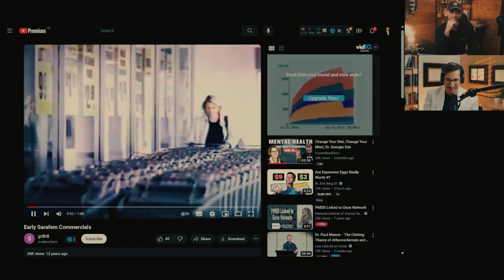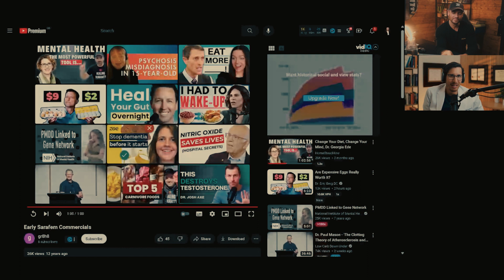Reacting to an early 2000's Drug Commercial and the Psychology used to manipulate the viewer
Dr Josef unpacks why we have a global mental health epidemic, what really goes on at the FDA when approving Big Pharma drugs, reacts to an early 2000s Antidepressant drug commercial and talks about new breakthrough Mental Health interventions taking society by storm.
Dr Josef is a Medical Doctor and a world-renowned board-certified Psychiatrist. Formerly working at the FDA in the approval of Psychiatric drugs, he went on to work for Johnson & Johnson and now has his own clinic and YouTube channel helping patients withdraw from Psychiatric Drugs safely.
Dr Josef, in this fascinating conversation, reveals how the FDA approves Big Pharma Drugs and the shady goings on, the story behind the current Mental Illness epidemic, the devasting effects of Psychiatric drugs and how they cause more harm than good and lots more!
Check out Dr Josef's YouTube Channel @taperclinic

Learn more about discontinuing Psychiatric medication and Dr Josef's programme by clicking this